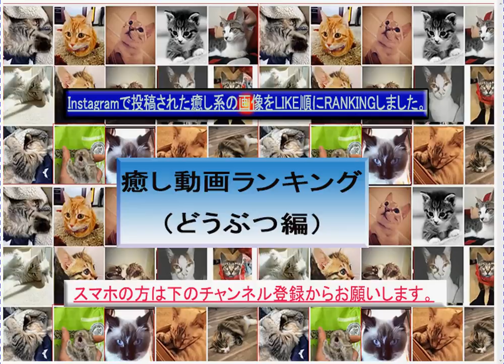激カワ、可愛い、面白い、デブ猫の画像Ranking 2015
[デブ猫の置かれている状況③]（デブ猫）世界中で人気の可愛いデブ猫の画像をInstagram検索して人気順（LIKEの多い順）に並べ替えました。デブ専におすすめ・・・2015年3月 61-90 30連発デブにゃん おすすめ⇒